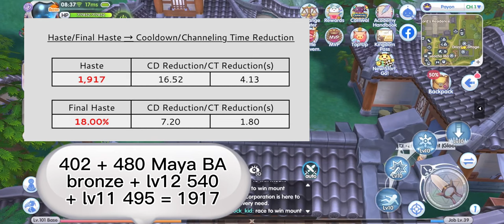Everything You Need to Know About GX Katar Haste | Ragnarok X Next Generation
As most of you have known Katar Haste had become the meta after GX class balance update.

However there are a lot of Haste options and you need to choose which Haste source is the most effective (sacrifices less) at your current progress.

Let me know if you know other options on the comment section below!!

WOC S2 Finals video is from channel Ragnarok X: Next Generation ID

Server: Loki - Bright Lotus Pond